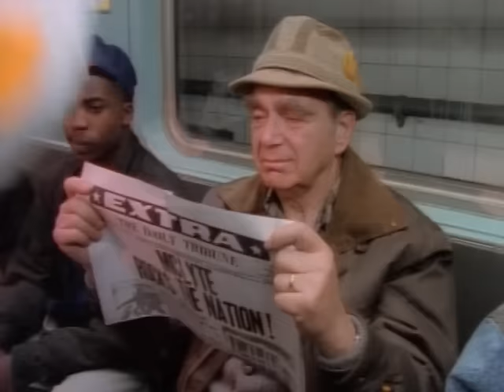MC Lyte - Paper Thin (Official Video)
MC Lyte - Paper Thin (Official Video) from 'Lyte as a Rock' (1988)

Lyrics:
When you say you love me, it doesn't matter
It goes to my head as just chit chatter
You may think it's egotistical or just worry free
But what you say I take none of it seriously
And even if I did I wouldn't tell you so
I'd let you pretend to read me

And then you'll know
Cause I hate when one attempts to analyze
In fact, I despise those who even try
To look into my eyes to see what I am thinking
That dream is over you gotta sink it
I tell all of you like I told all of them
What you say to me is just paper thin, word

I'm not the kind of girl to try to play a man out
I take the money and the gear and then break the hell out
No that's not my strategy, not the game I play
I admit I play game but it's not done that way
Truly when I get involved I give it my heart
I mean my mind, my soul, my body I mean every part
But if it doesn't work out, yo it just doesn't
It wasn't meant to be you know, it just wasn't
So I treat all of you like I treat all of them
What you say to me is still paper thin

In one ear and right out the other
I heard his mumbo jumbo (eeeish) lover
I don't pay attention
I don't concentrate
You ain't got the bait that it takes to hook this
A-hah, a-hah, a-hah
Sucker you missed, I put all feelings aside I know who I am
My name is Lyte is your name Sam?
Cause if it is step off, grab your coat and get lost
Wrap your scarf around your throat and go back and catch a rope
And hit the road Sam, don't you come back
Hit the road Sam, don't you come back no more

So now I take precaution when choosing my mate
I do not touch until the third or fourth date
Then maybe we'll kiss on the fifth or sixth
Time that we meet (mmmuaah) like this
Cause a date without a kiss is so incomplete
And then maybe I'll let you play with my feet
You could suck the big toe and play with the middle
It's so simple unlike a riddle
It's as easy as counting to 1-2-3
In other terms, letters L-Y-T-E
I'll tell you, you, you and all of you
In the back and in the middle and the front
Yo, that's it paper thin word up
Lyte checkin out
Special dedication to my DJ K-Rock in the place to be